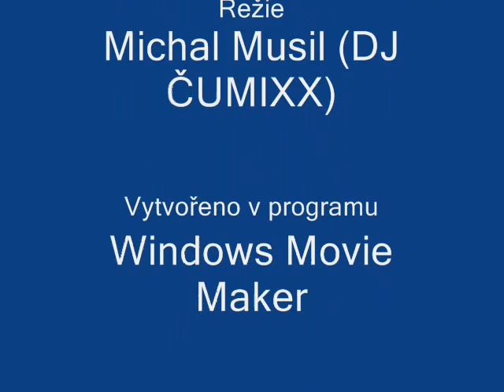BEST ELECTRO MUSIC 2013 DANCE MIX BY *DJ ČUMIXX*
Tracklist:
1.Let's Go Project - Yeke Yeke
2.Tiësto & Allure - Pair of Dice
3.Tara McDonald - Give Me More
4.NERVO & Hook N Sling - Reason
5.Nicky Romero & Avicii - I Could Be the One
6.Hardwell, Amba Shepherd, Ummet Ozcan - Apollo
7.Zedd feat. Foxes - Clarity